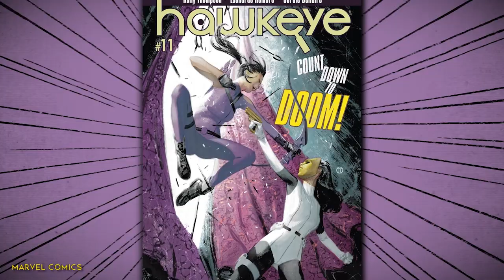Kingpin's Return Might Be A Big Problem For Hawkeye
Kate Bishop is new main archer in the MCU! The new show centered around Jeremy Renner’s OG Avenger makes that very clear! The trailer just dropped for Disney+’s latest MCU show and it finally puts the spotlight on discount Legolas as he is happy in retirement doing things like taking his family to see a Captain America Musical in New York around Christmas time. But of course, things don’t stay that way. After the archer sees someone impersonating him, he tracks down Kate Bishop and takes her under his wing. But now that the two are training together, what bad guys will they shoot arrows at?

The MCU has been on a relatively hot and cold streak when it comes to bad guys in Phase 4. Taskmaster in Black Widow was a disappointment, but Wenwu in Shang-Chi turned out to be one of the best ever. Agatha Harkness was a highlight of WandaVision, but the Flag Smashers were kind of lame in Falcon and the WInter Soldier. Plus He Who Remains felt like just a set up for things to come, so overall, big things have to come from this new TV show. Would bringing back an established Defender villain like Vincent D'ONofrio's Kingpin make waves? I mean, his Wilson FIsk was phenomenal and it would be awesome to see our favorite archer go up against the criminal mastermind. Other villains we might see include Madame Masque, Swordsman, The Hood, the Clown and Crossfire! So many options! And on top of all that, where does Yelena fit in? We know she’s out for her revenge.

So check out today’s video all about the bad guys we could see in the newest MCU show that Kate and her mentor will fight. Let’s get started.

Chapters:
00:00 Intro
00:27 Kingpin
01:18 Yelena
02:07 Bullseye
03:05 Ivan Banionis/Tracksuit Draculas
04:00 Madame Masque
04:53 Swordsman
05:41 The Hood
06:36 The Clown
07:04 Crossfire
07:41 Taskmaster

Written by: Jacoby Bancroft
Narrated by: Jacoby Bancroft
Edited by: Ben Bromley